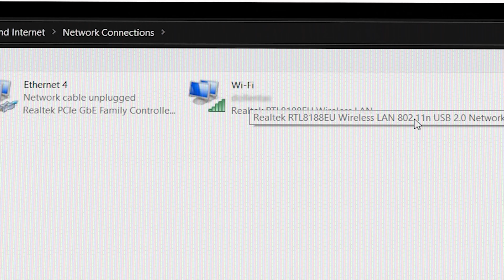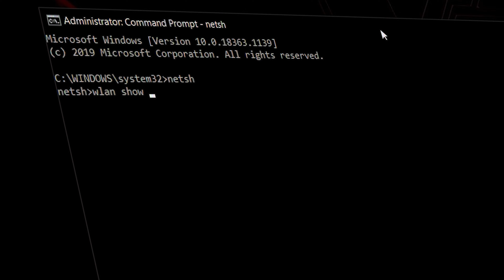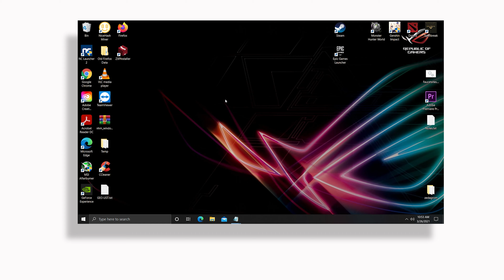How to show wifi password [IN 3 WAYS]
3 ways to show wifi password
1. Network Connection
2. Command Prompt
3. Windows Powershell